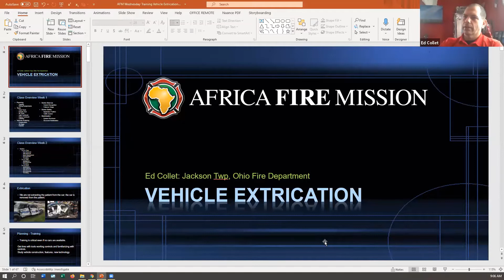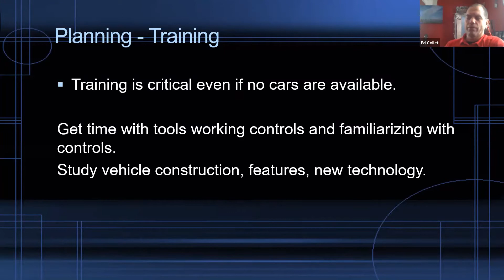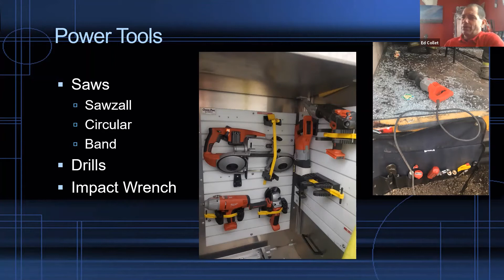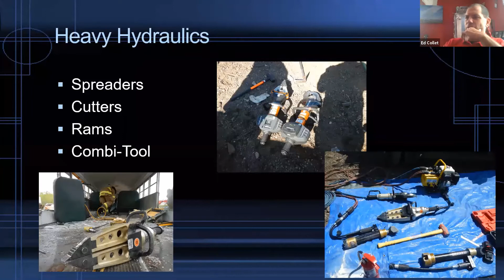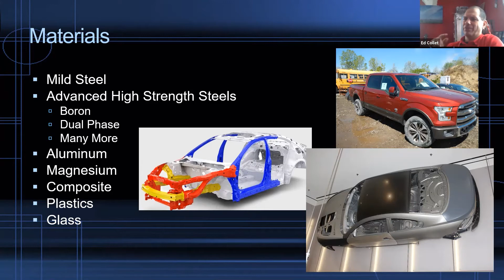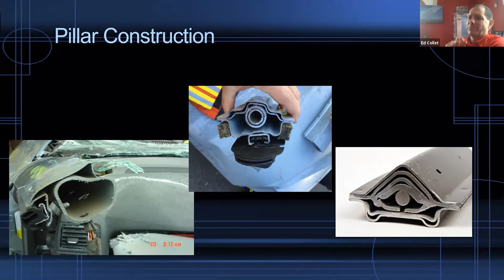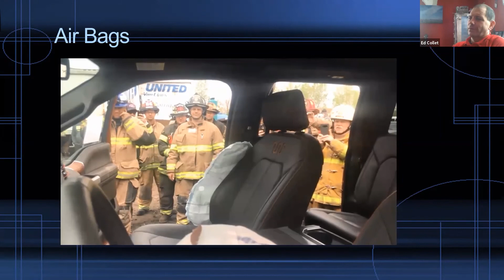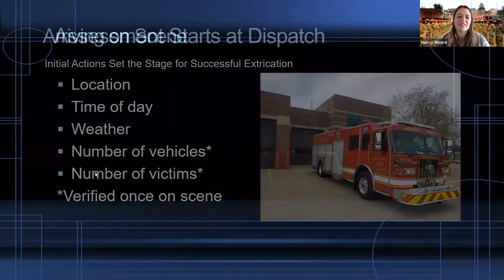Automotive Extrication Part 1 - 21 April 2021 AFM Virtual Training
Automotive Extrication Part 1 - 21 April 2021
Instructor:  Ed Collet, Jackson Township, Ohio Fire Department USA

This training was offered live as a part of our weekly virtual firefighter training series.  For more recorded training or to register for our weekly virtual training courses visit our